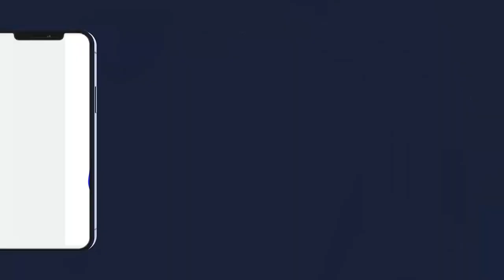MATLABOUL CHIFAI S.AKASSA SAMB JOURNÉE CULTURELLE MAME DIARRA BOUSSO le 15 janvier 2023 à Dakar